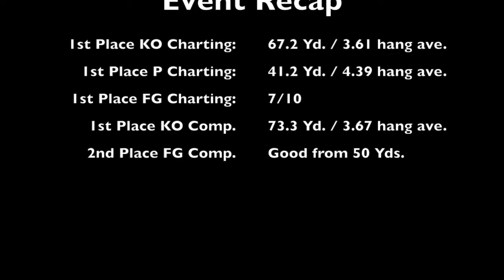Ryan Sanborn (2019) NCS Supercamp Film Feb 2018